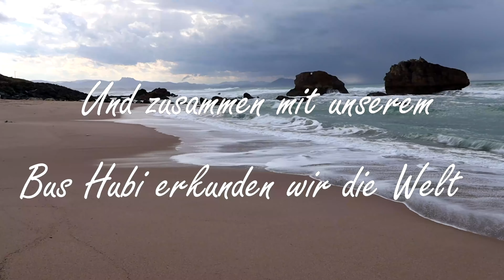Wir sind endlich wieder am MEER !!! | Vanlife im Norden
Maaaaaahhhhlzeit Freunde!!
Wir haben es endlich wieder geschafft und sind nach nun mehr 4 Wochen Heimaturlaub wieder on the Road 😁.
Es fühlt sich so gut an wieder den Fahrtwind und die Meeresbrise zu
spüren!
Wir haben auf unserem Weg nach Schweden nun Halt in dem kleinen Ostseeort Sütel gemacht und wie immer nehmen wir euch mit und zeigen euch die schönen Ecken der Welt 😊.
Liebe Grüße und viel Spaß beim zusehen
Grubi & Babsi

Vollzeit Vanlife

Musik bei Minute 13:10 von NIVIS!  Song: CountingBlackSheep

00:00 - Einleitung
00:46 - Intro
01:08 - Die letzte Ölung
01:50 - Ab auf die Straße und los geht die Reise
03:03 - Die Lüneburger Heide
04:19 - Tischvorstellung
05:43 - Zu fuß durch die Heide
07:51 - Wir sind an der Ostsee angekommen
10:33 - Willkommen Am Sütel Strand
13:09 - Zusammenfassung
14:13 - Outro

Für den Fall, dass ihr euch für die im Video verwendeten Sachen interessiert und sie euch selbst zulegen wollt, habe ich einige Amazon-Links eingestellt, da ich finde, dass hier in der Regel ein vernünftiges Preis- Leistungsverhältnis besteht.

Film Equipment:
❌ DJI Mavic Mini Fly More Combo (EU)
❌ AmazonBasics Leichtes Stativ
❌ GoPro HERO7 Schwarz
❌ Canon EOS 250D
❌ YOTTO Richtmikrofon
❌Lavalier Mikrofon: https: //amzn.to/3grD77k
❌DJI Ronin-SC Gimbal